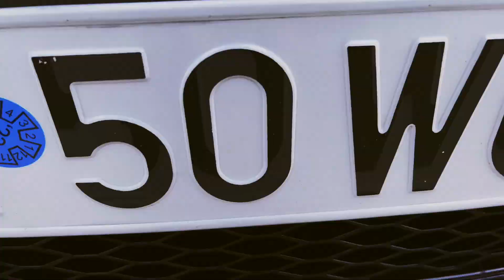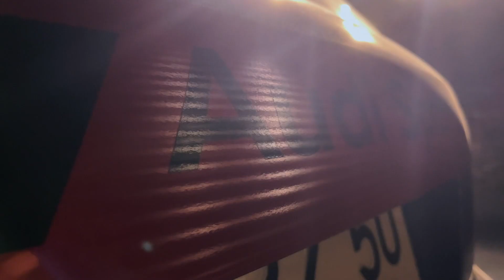94SXL CLUB - Audi A4 Avant - Daniel Calin Ep. nr 1 .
~~~ 94SXL CLUB  ~~~
~~~ Auto Talk Show ~~~ Podcast ~~~

Invitatul episodului cu numarul 1 este Daniel Calin , castigatorul Best car of the Show la evenimentul European Car Festival .

Auto - Audi A4 Avant 2.0 Tdi